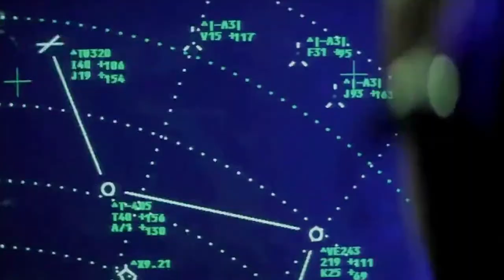Top 10 Explosion Scenes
A list of the best explosion scenes from all-time movies.

Demolition Man (1993)
Fight Club (1999)
The Hurt Locker (2008)
Apocalypse Now (1979)
Armageddon (1998)
Inception (2010)